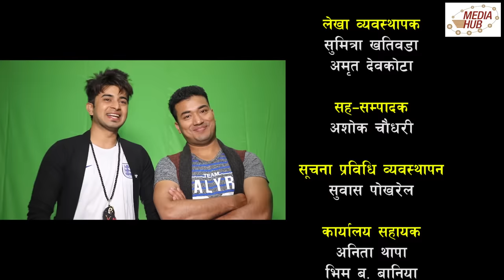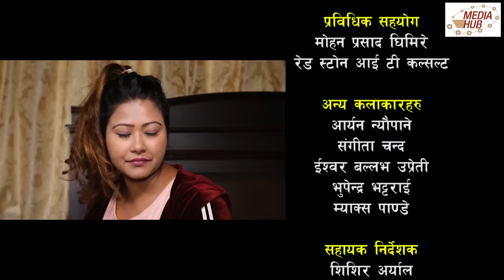Bad Luck, Episode-1, 16-December-2018, By Media Hub Official Channel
Bad Luck  is one of the Romantic Nepali Comedy Serial. The main objective of this comedy serial is to make people aware.Sahin and Kushal have acted in the character of two siblings living in Kathmandu. This romantic comedy series represents many social issues on its episodes with educational comedy flavour. It is aired on Nepal Television at 8:45 PM and on YouTube at 9:30 PM every Sunday. This show is produced by Media Hub Pvt. Ltd.

Production: Media Hub Pvt. Ltd.
Production Advisor: Som Dhital,
Director: Sahin Prajapati,
Script Writer: Sahin / Kushal
IT Head And YouTube Manager: Suvash Pokhrel

The main artists of this series are Sahin, Kushal, Amita, and Juna.

Editor: Rupesh Khadka /  Rabin Bhatta , Graphic: Suvash Pokhrel, Camera: Dilip Bista / Bishal Sapkota, Makeup: Sangita Chand, Transport: Max Pandey
Artists: Sahin Prajapati, Kushal Bista, Amita Chhantel, Juna Sundas, Tara K.C, Bikalpa Adhakari, Shishir Aryal, ArjunAcharya, Dipendra Timilsina, Ubika Lakandari, Priya Shrestha, Ubika Thapa and many more.